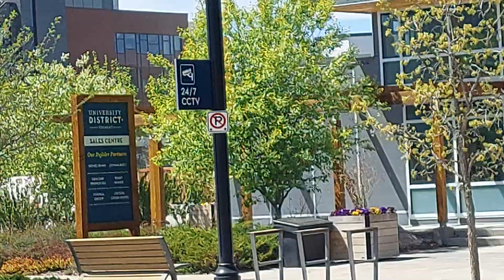Calgary: "University District" "Suburbs/Neighborhood" in Calgary (NW) Alberta Canada - 27th May 2024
This "University District" "Suburb/Neighborhood" is in close approximate to University of Calgary (UoC), Children's Hospital, Market Mall.